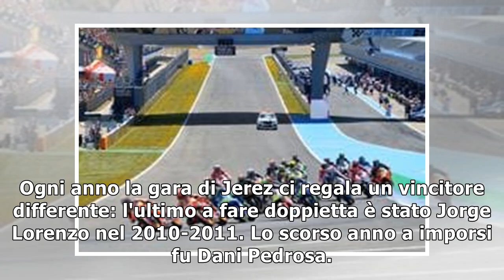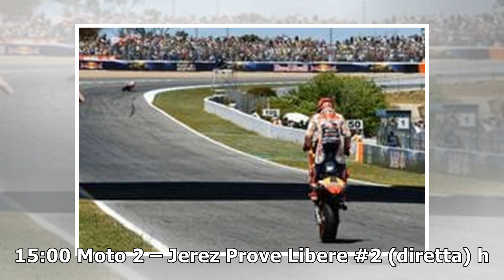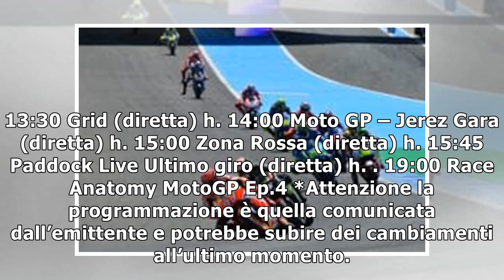Orari MotoGP Jerez: la programmazione TV di SKY e TV8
Il Motomondiale sbarca in Europa. Sul tracciato spagnolo domenica 6 maggio si correrà la quarta prova della stagione. Per non perdervi un istante di prove qualifiche e gare ecco la programmazione in d...